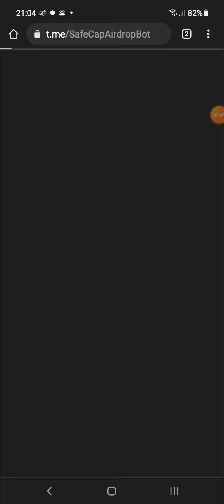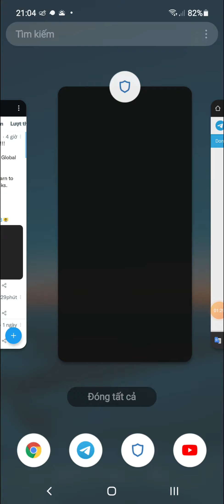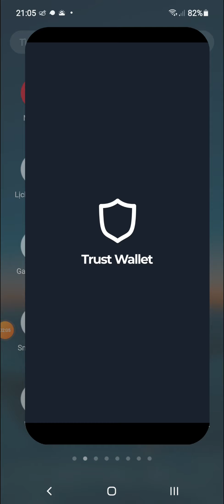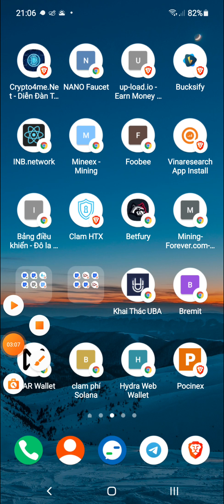Hướng Dẫn Nhận 2000 Token SFC Mạng BSC | List Lbank , XT , Hotbit (Random 5000 People)